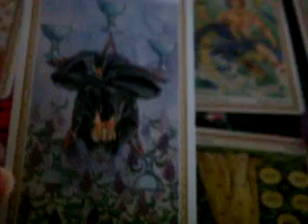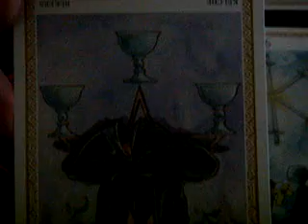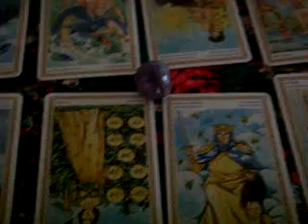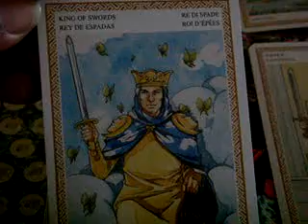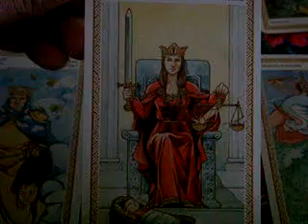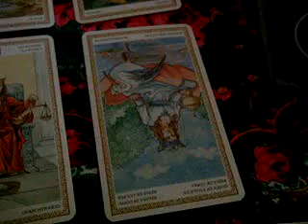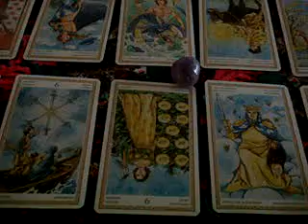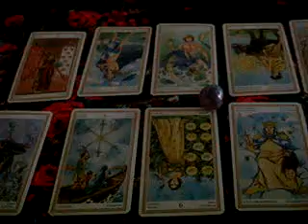moonsindra86 2010 Reading 2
moonsindra86  2010 Reading Part 2